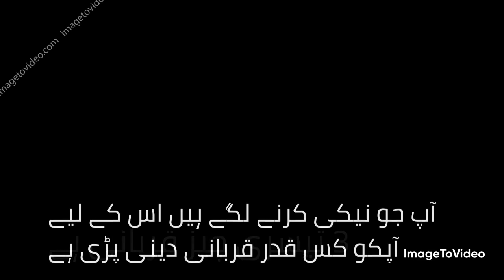نیکیاں گِنی نہیں، تولی جائیں گی__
Islamic Videos